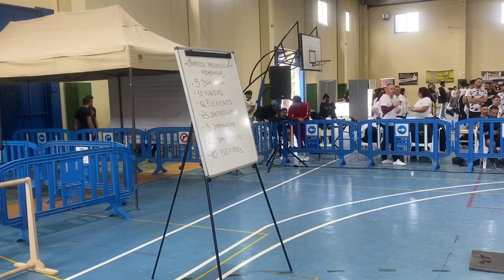AMOUR VS XISCA VS LAURA// GODS BATTLES 2.0// CUARTOS DE FINAL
IG DE LOS COMPETIDORES:
SET DEL VIDEO:
5 DOMINADAS
10 FONDOS
12 FLEXIONES
25 SENTADILLAS
5 DOMINADAS
20 SENTADILLAS
10 FLEXIONES